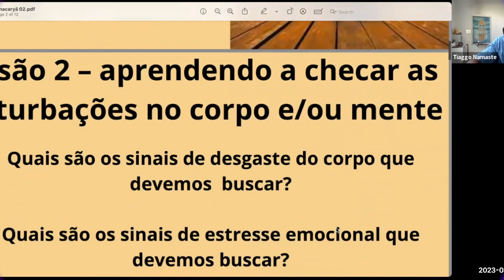pineal, sahashara chakra e a cromoterapia do nascer do sol | curso dinacharyA Ayurveda avançado